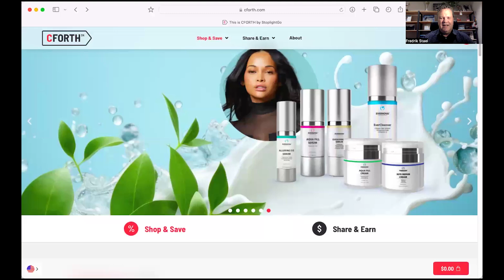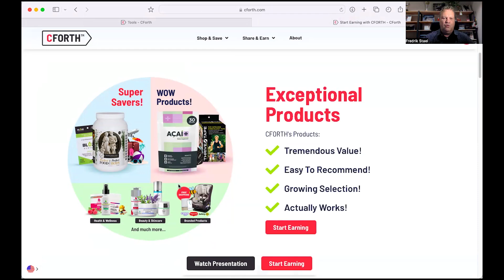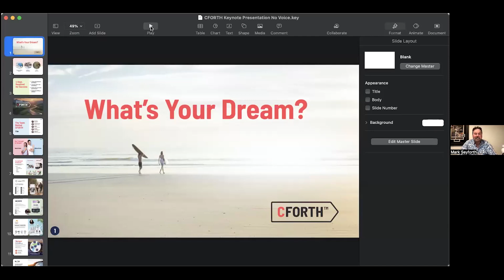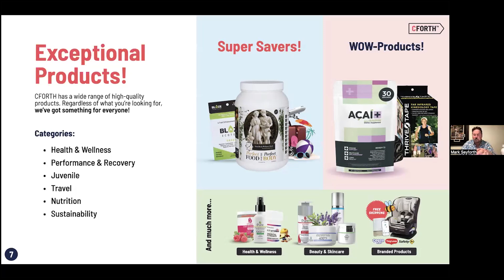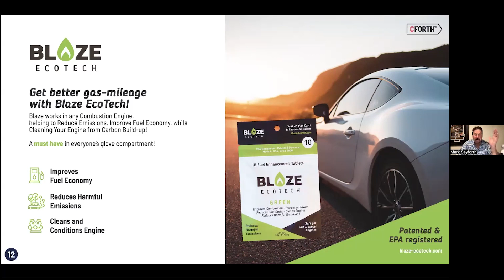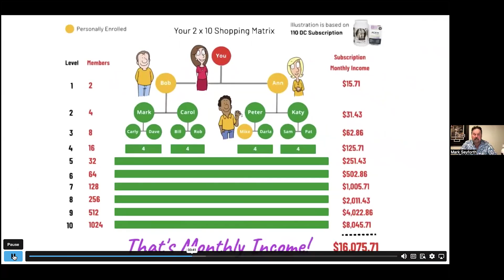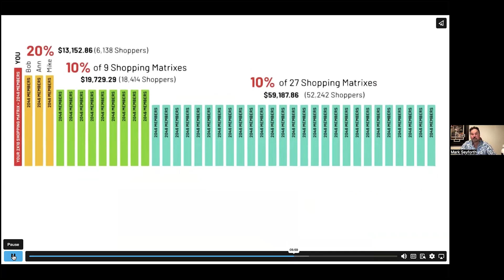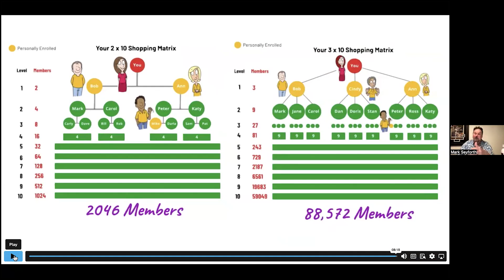nov 13th presentations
"I'm thrilled to share how The Perfect Food for the Perfect Body has transformed my life! Since incorporating this amazing meal replacement shake into my daily routine, I've experienced incredible energy boosts, improved mental clarity, and a significant reduction in cravings for unhealthy snacks. My digestion has also improved significantly, and I feel more confident in my own skin. The best part? I've lost weight and maintained it effortlessly! This shake has been a game-changer for me, and I can't recommend it enough. It's truly the perfect food for achieving the perfect body - inside and out!"
Stats to end this week:
Steps total 56,702 and growing
Heart pts 542
533 minutes and counting of cardio/strength training
30 miles and still going stronger